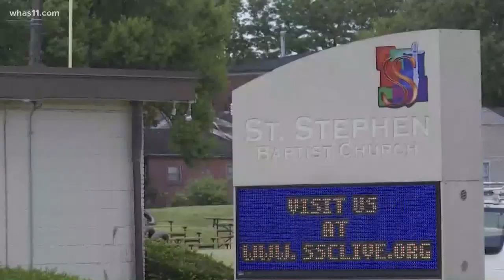Community pays respects to David McAtee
The community had a chance to pay their respects to David McAtee and his loved ones during a visitation service.